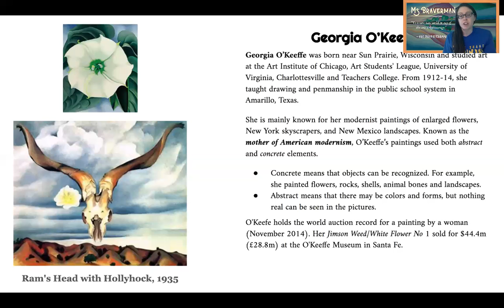Georgia O'Keeffe Courage, Art and Teaching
For teacher appreciation week you are going to learn about inspirational and famous artists who were teachers!